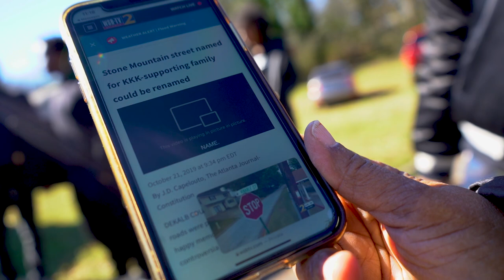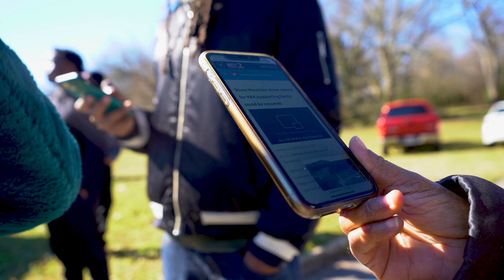RASHAD JAMAL - KUNDALINI ENERGY VISUAL ( BEHIND THE SCENES )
SONG : KUNDALINI ENERGY

PROD. BY : FALAK

ALBUM : ONLY THE REAL GONE RELATE

DOWNLOAD THE HIGHLY ANTICIPATED DEBUT ALBUM “ ONLY THE REAL GONE RELATE “ NOW BY VISITING

FOLLOW THE OFFICIAL INSTAGRAM PAGE OF THE UNIVERSITY OF COSMIC INTELLIGENCE

RealOverRichInc©️